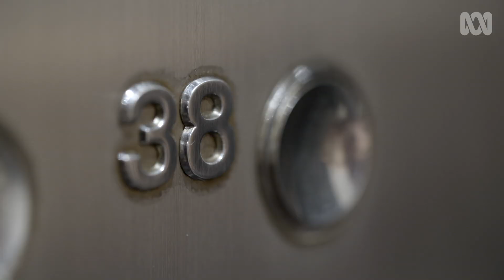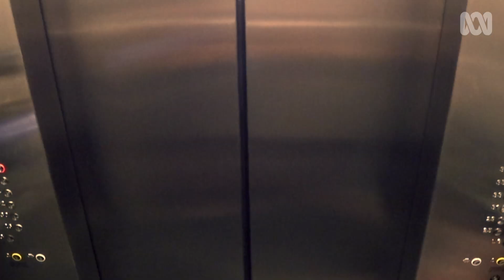MEMORY — explained in an elevator ride | Elevator Pitch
Memory is crucial to survival. But do we even know, what memory is? I’ve asked neuroscientist, Dr Yee Lian Chew, to explain in an elevator ride.

Dr Yee Lian Chew is a scientist with the Illawarra Health and Medical Research Institute and School of Chemistry and Molecular Bioscience, Molecular Horizons Research Institute, University of Wollongong.

If you’re curious about how thoughts – sometimes unhealthy ones – plant themselves in our brains, check out this documentary by Catalyst: Investigating Body Dysmorphia.